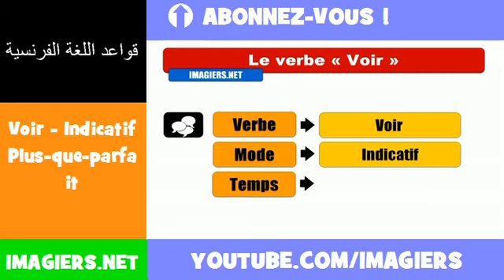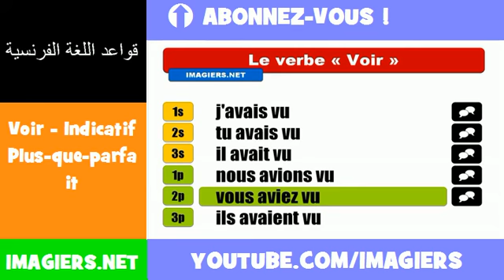الأفعال الفرنسية = Voir Indicatif Plus que parfait